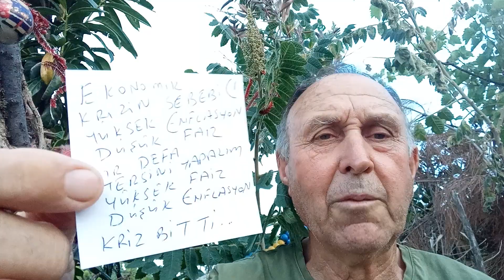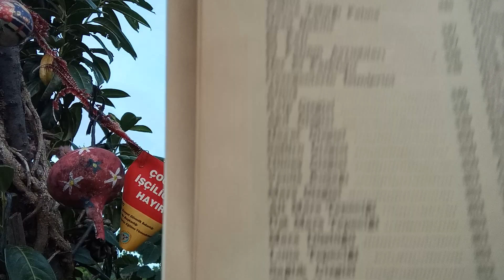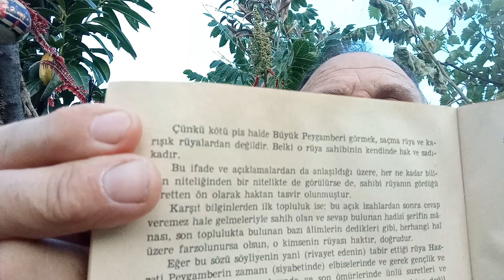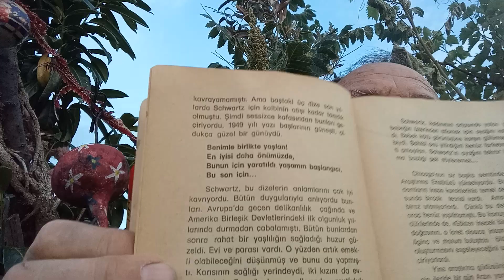Yüksek Faiz Düşük Enflasyon Kriz Bitti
Yüksek Faiz Düşük Enflasyon Kriz Bitti#faiz#enflasyon#ekonomi#ekonomik#Kriz#ekonomikkriz#GizliKuvvetlerHazinesi#RüyaYorumlarıAnsiklopedisi#tütsü#Bahur#burçlar#burçlarhakkında#isaac#IsaacAsımov#imparatorluk#ZamandanKaçış#canyücel#ÖliüVeOğlum#HasanAliYücel#edebiyat#cat#kültür#nature#cumhuriyet#animals#istanbul#chat#yazarlar#travel#